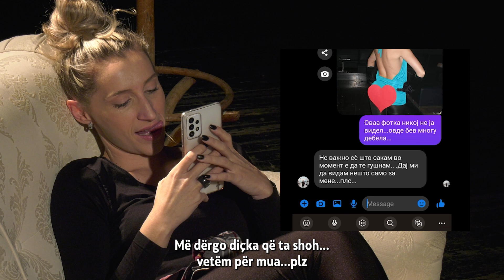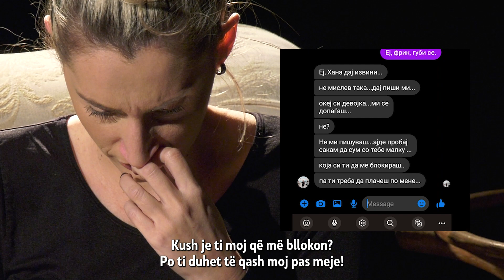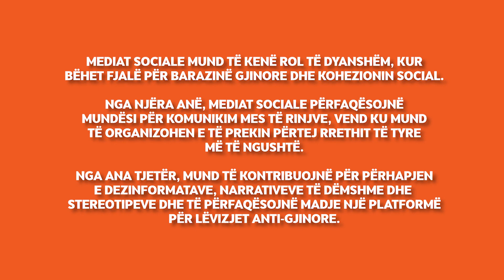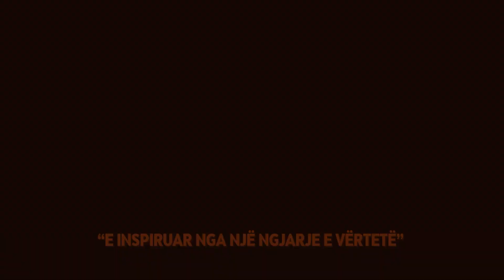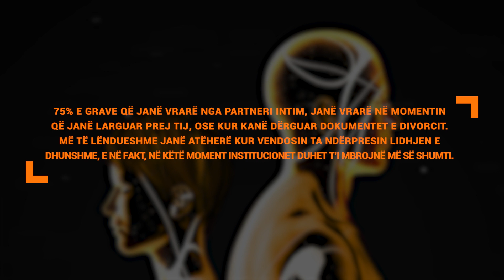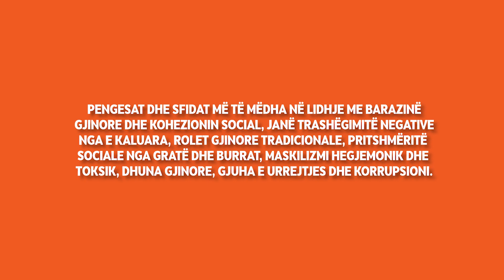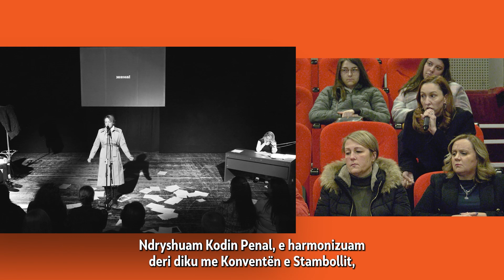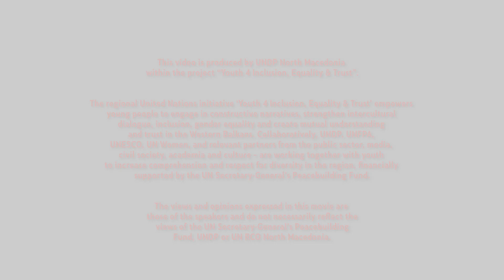E dënuara - forum teatral kundër dhunës me bazë gjinore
Dhuna ndaj grave dhe vajzave mbetet shembulli më i zakonshëm i shkeljeve të të drejtave të njeriut. Në nivel global, por dhe në vendin tonë, të dhënat janë dëshpëruese - çdo e treta grua është viktimë e ndonjë lloj dhune me bazë gjinore.

Përmes forumit teatral të shfaqjes emotive “E dënuara”, që u mbajt në Manastir dhe në Shkup, u shfaq realiteti i vrazhdë me të cilin përballen gratë dhe vajzat viktima të dhunës. Kjo iniciativë u zbatua nga Programi për Zhvillim i Kombeve të Bashkuara (UNDP) në kuadër të fushatës “16 ditë aktivizëm kundër dhunës me bazë gjinore”. Duke e përdorur skenën për të inkurajuar bisedën kritike midis të pranishmëve në publikun, ngjarja e tërhoqi veçanërisht vëmendjen e të rinjve.

Shfaqja u realizua në kuadër të projektit “Lufta kundër dhunës seksuale dhe dhunës me bazë gjinore”, me mbështetjen financiare të Ministrisë së Punëve të Jashtme të Republikës së Koresë. Videoja është përgatitur në kuadër të projektit "Të rinjtë për inkluzion, barazi dhe besim", të zbatuar nga UNDP-ja në bashkëpunim me Fondin е Kombeve të Bashkuara për Popullsinë, UNESKO-n dhe UN Women, me mbështetjen financiare të Fondit të Kombeve të Bashkuara për Ndërtimin e Paqes.